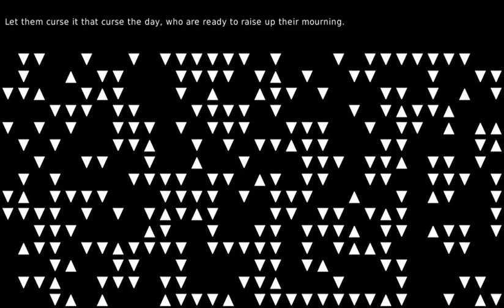Twenty years from now